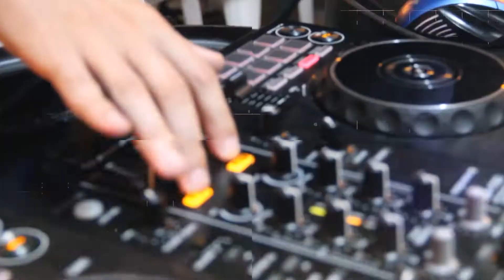Mostarda Bar | Ilha News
Cliente: Mostarda Bar
Título: Bora pro Mostarda
Produtos: Institucional
Produção: Ilha News
Duração: 15"

🔵Este é o canal do Ilha News. Vídeos novos de segunda a sábado.

📩 Ilha News
Passeio Floresta, 309 – Zona Norte
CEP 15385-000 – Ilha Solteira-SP